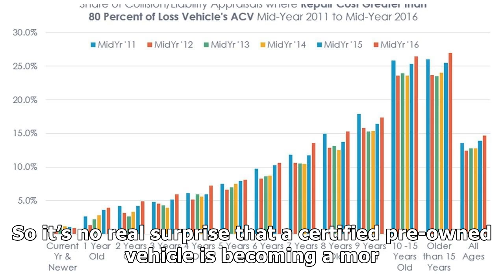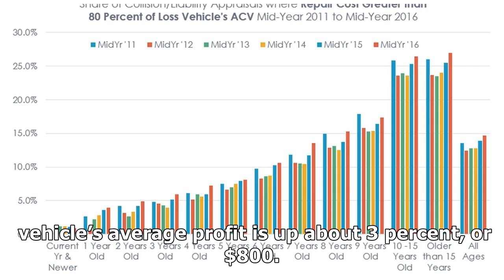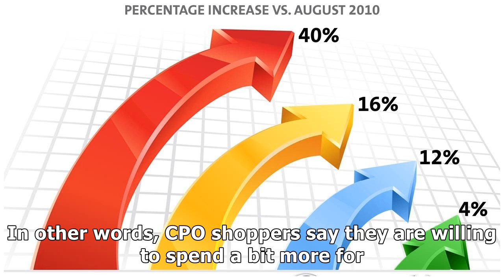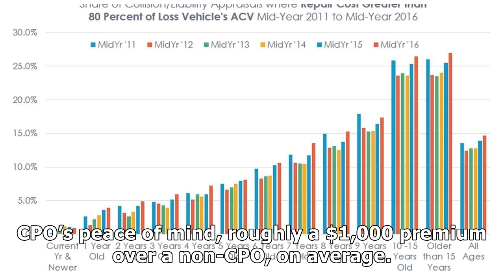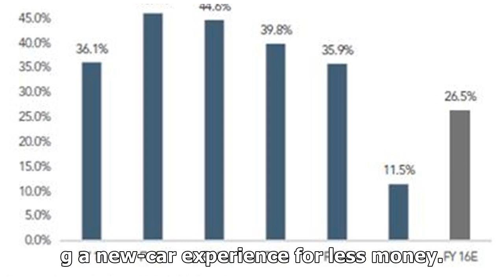CPO SALES CONTINUE INCREASING YEAR OVER YEAR